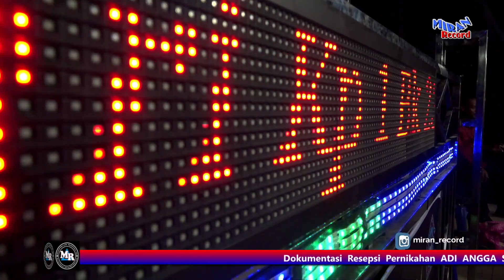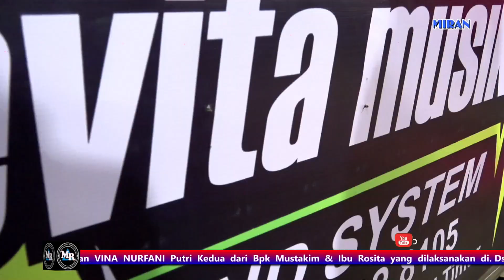OT.DEVITA MUSIC # Live di DMB TENDA